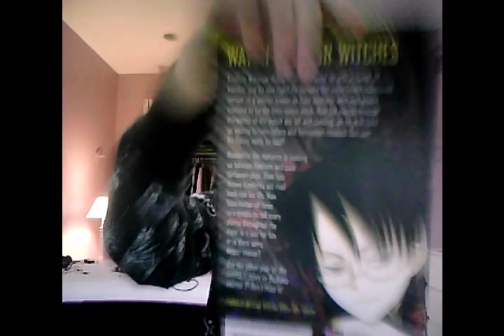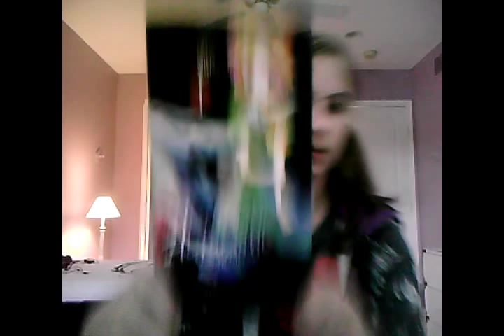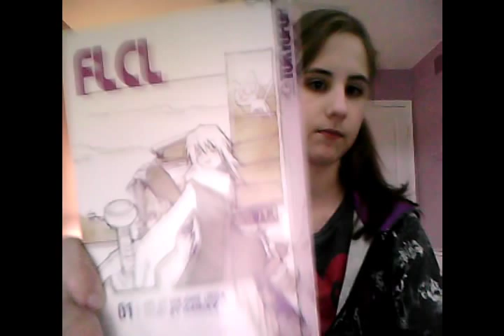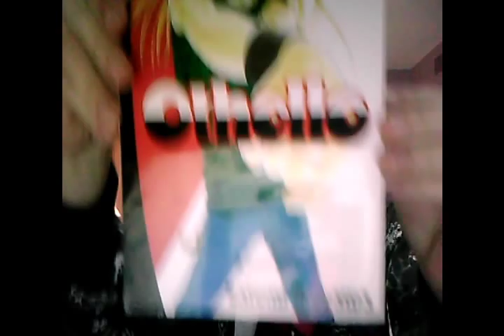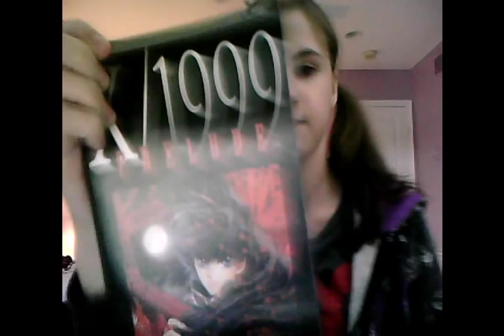5/26/11 - Manga Collection Update + Nendoroid Update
Hey everyone! Sorry I haven't made a video in a while, so much school stuff to do! D:

Mangas shown (in order of appearance):

*xXxHOLiC Volume 2 (CLAMP)
*Higurashi When They Cry - Curse Killing Arc 1 - Volume 5 (Story by Ryukishi07 & art by Jiro Suzuki)
*Highschool of the Dead Volume 1 (Story by Daisuke Sato & art by Shouji Sato)
*FLCL Volume 1 (Story by GAINAX & art by Hajime Ueda)
*Othella Volume 2 (Satomi Ikezawa)
*X/1999 Volume 1 (CLAMP)

Big hug and shoutout to one of my best friends, Aaron. Thank you so much for the mangas! (:

Upcoming videos:

*Manga updates
*Anime updates
*iPhone videos of the St. Mary's Fair~! :D